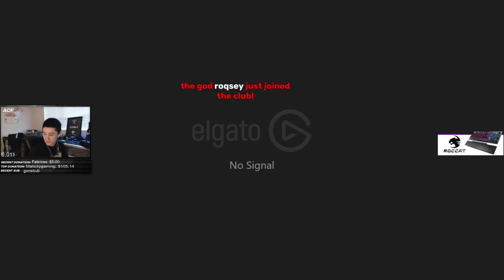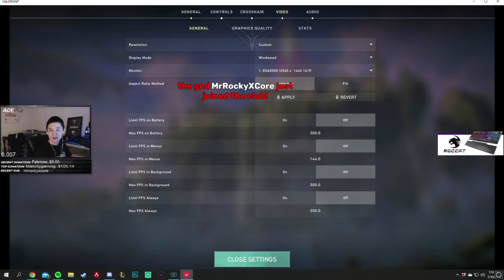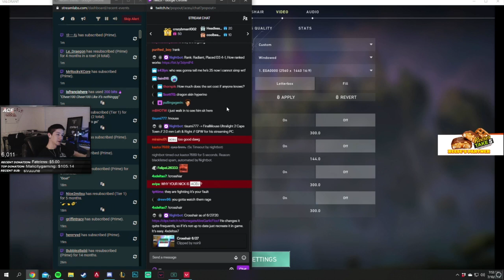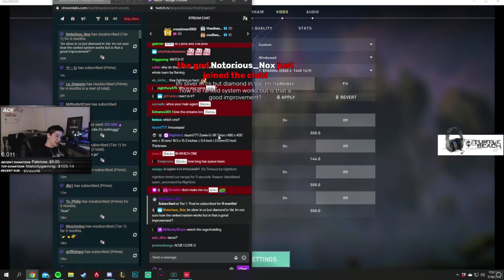ACEU POPS OFF WITH CRAZIEST OMEN PLAYS [FULL VALORANT MATCH]